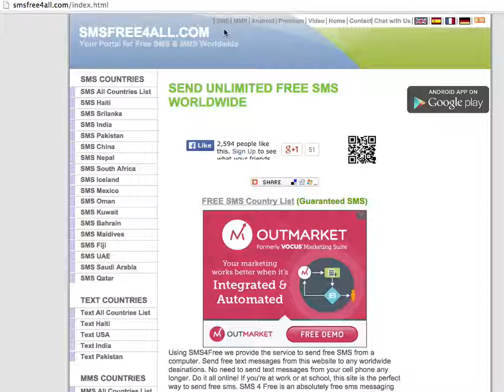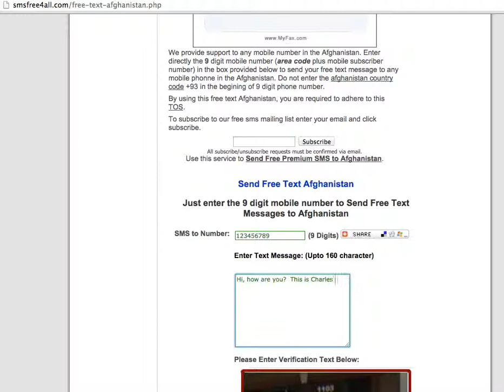How to Send Free SMS to Argentina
No Sign up needed.